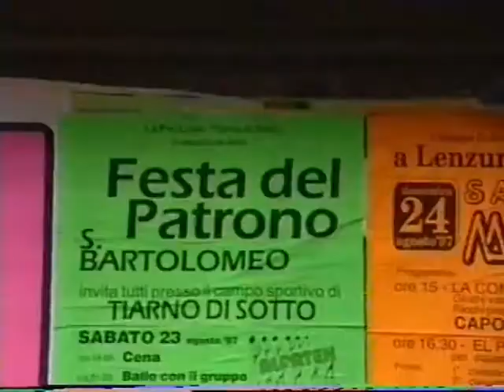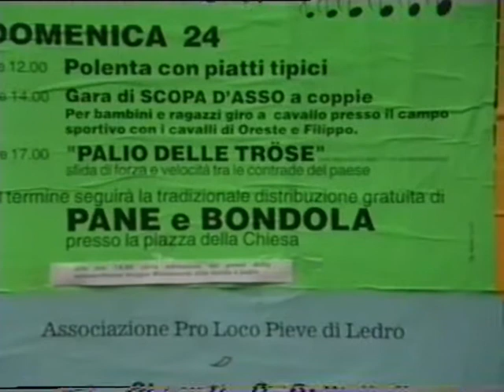Festa di San Bartolomeo a Tiarno di Sotto 1997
Festa di San Bartolomeo a Tiarno di Sotto 1997. Video amatoriale.